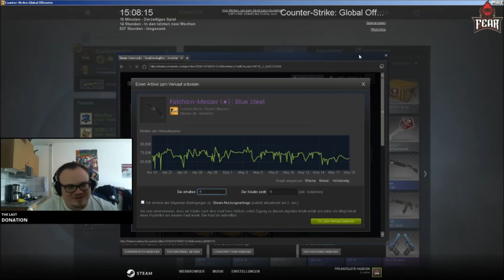CS:GO - Case Opening - NO WAY! Orgasmus pur!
► Intro Musik
Vincent Lee - FRENCH LADY

► SYSTEM IN USE (ERIC)
Processor: Intel® Core™ i5-3570k CPU @ 3.40 GHz
Memory: 8 GB
Graphics: NVIDIA GeForce GTX 650

► SYSTEM IN USE (RAMON)
Processor:  Intel® Core™ i7-3820k CPU @ 3.60 GHz
Memory: 8 GB
Graphics: NVIDIA GeForce GTX 660